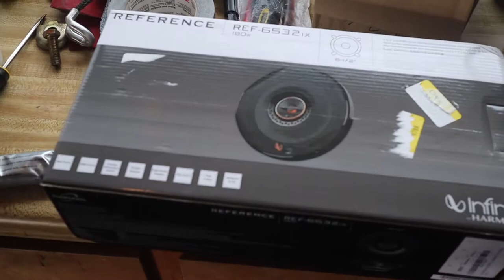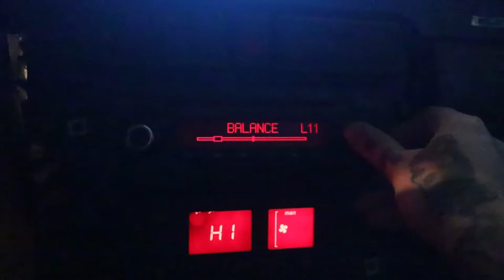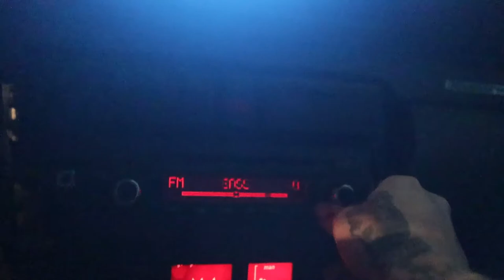DIY OEM Bose Amp Retrofit and New Rear Speakers for the B5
As the title states. :)